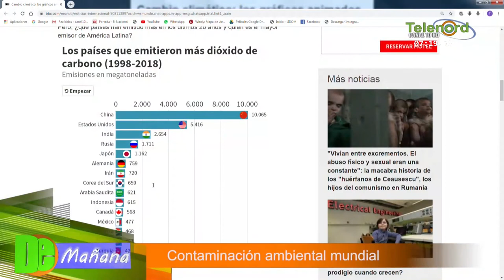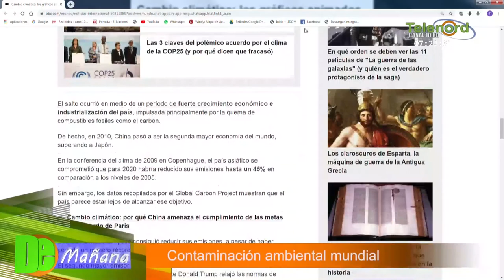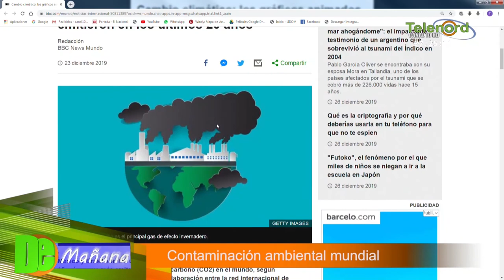Los paises más contaminantes no han cumplido con el acuerdo de París